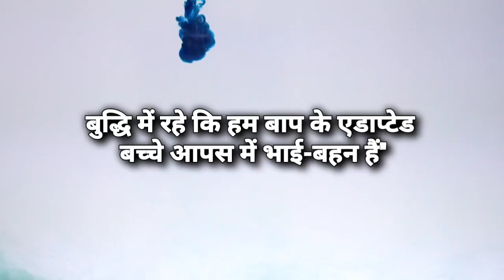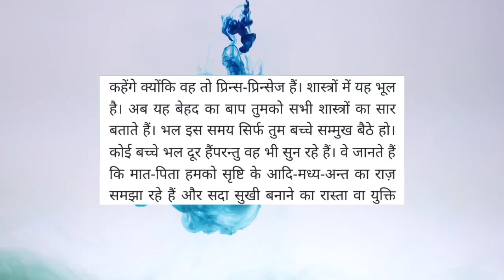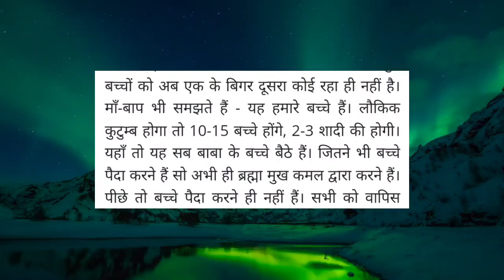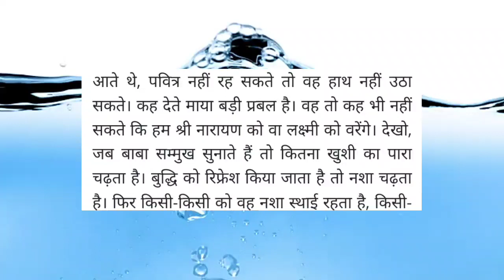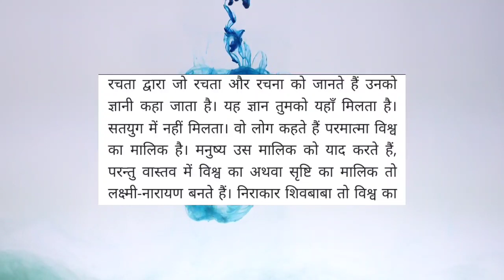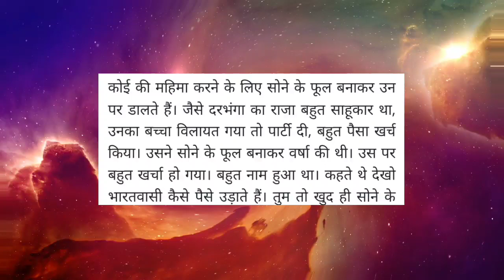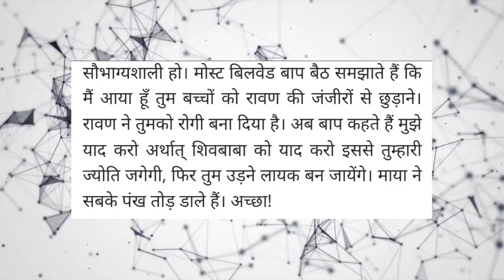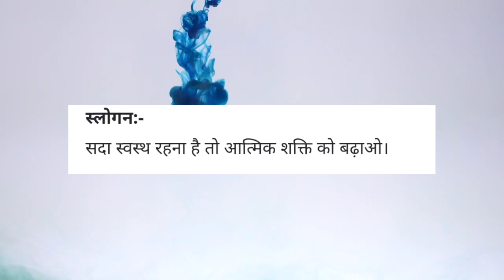20 Jan 2023 आज की मुरली | Aaj ki Murli| Today's Murli in Hindi 20-01-2023 / daily murli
20 Jan 2023 आज की मुरली | Aaj ki Murli| Today's Murli in Hindi 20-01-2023 / daily murli
Contents Covered :
1. aaj ki murali
2. aaj ki murli
3. aaj ki murali
4. आज की मुरली
5. om shanti murli today
6. brahma Kumaris murli today
7. om shanti aaj ki murali
8. aaj ki murali om shanti
9. murali
10. om shanti murli
11. aaj ki murli brahma Kumaris
12. murli today
13. aaj ka murli
14. bk murli today
15. murali aaj ki
16. om shanti murali
17. aaj ka murali
18. b k murli today
19. om shanti song
20. aaj ki murali madhuban
21.aaj ki murali sunaeye
22. aaj ki murli madhuban se
23. aj ki murali
24. aj ki murli
25. murali murali
26. murli aaj ki
27. today murli
28. ओम शांति मुरली
29. aaj ki murli shiv baba
30. aaj ki murli song
31. bk murli
32. bk murli today in hindi
33. gyanmoti aaj ki murli
34. madhuban ki murli
35. murli bk today
36. murli today hindi
37. om shanti aaj ki murli
38. shiv baba murli
39. आज का मुरली
40. आज के मुरली
41. aaj ki murali vijay bhai
42. aaj ki murli bk usha didi
43. aaj ki murli om shanti
44. aaj ki murli usha didi
45. ajj ki murali
46. bk hindi murli today
47. brahmakumari murli
48. murali brahmakumari today
49. murali today
50. murli shiv baba today